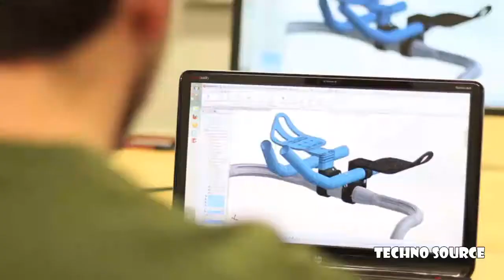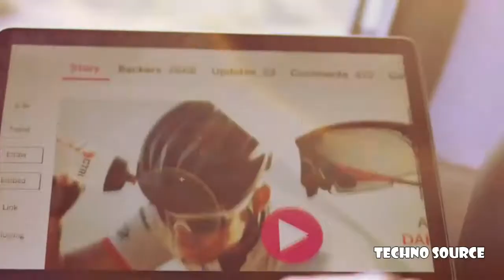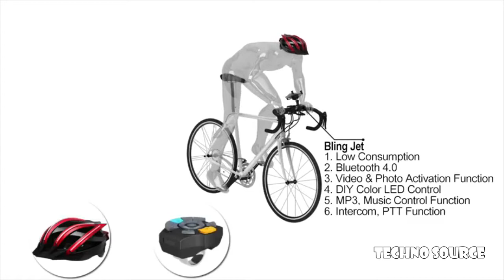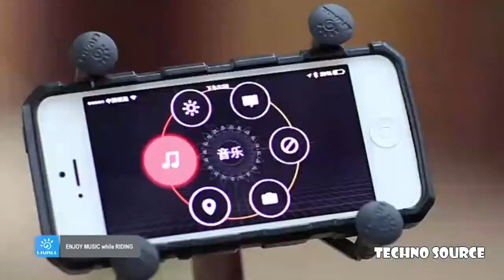4 BIKE Inventions That Will Blow Your Pants Off ⏩3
4 New BIKE Inventions That Will Blow Your Pants Off ♦ 3✔
4 Best Bike (bicycle) Inventions You Must Have!8 Incredible Bike Inventions You Must See!!
Time for another healthy dose of awesome new bike inventions! In today's video you'll see an ultra lightweight titanium folding bicycle, A pair of super rugged fat wheel bikes, plus 2 innovative accessories that you must see!